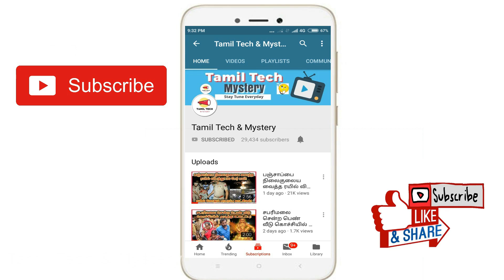குட் நியூஸ்! சந்திரயான் 2 லேண்டரில் இருந்து சிக்னல் வர வாய்ப்புகள் உண்டு! Chandrayaan 2 news tamil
Chandrayaan 2 Vikram Lander, we don't forget that moment the landing of Chandrayaan 2 got failed. Who is going to Landing on the moon is the very competition moment for the top countries like America, Russia, China and India. In this stage, few days ago, India send the Chandrayaan 2 Vikram Lander to the moon. All the Indians and other countries keenly watching this moment. If it gets success? India will stand near America in Space station. But at the last moment, the sigal from the Chandrayaan 2 Vikram lander was lost. So, everyone got disappointed and the hard work of the scientists in ISRO was failed. In this satge, the ISRO head told that still there is possible to get the signal from Chandrayaan 2 lander.